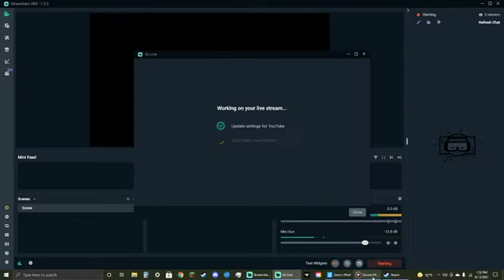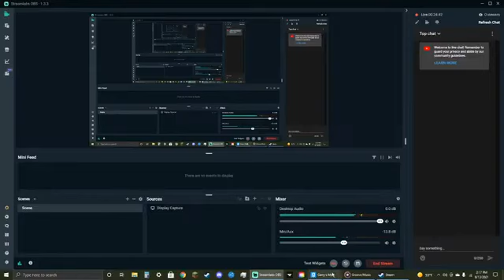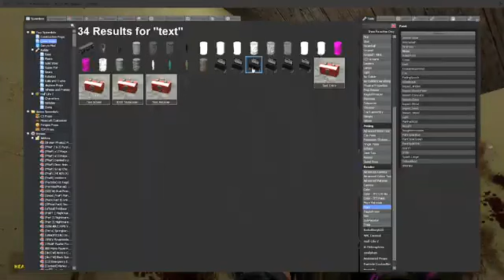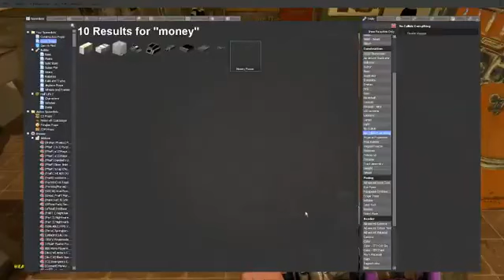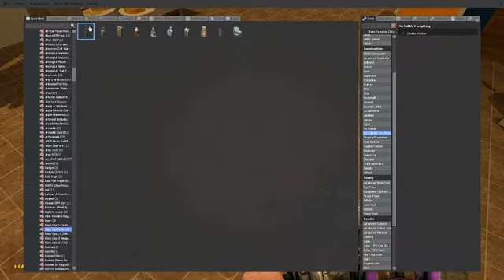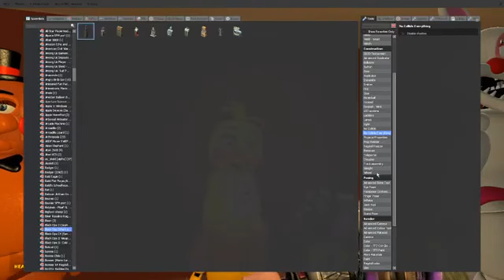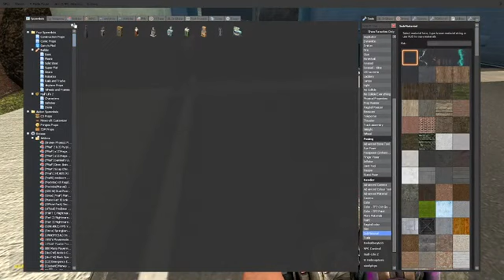Welcome to Freddyville Ep 3 REUPLOAD